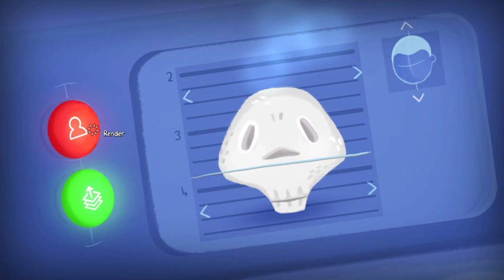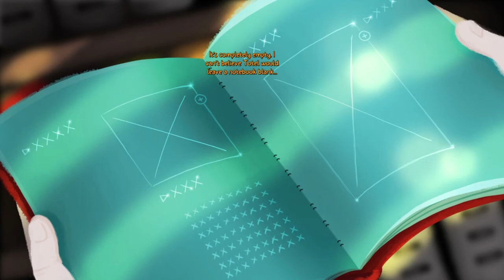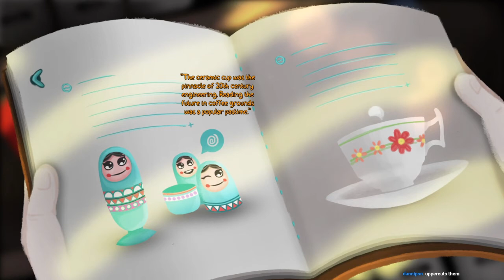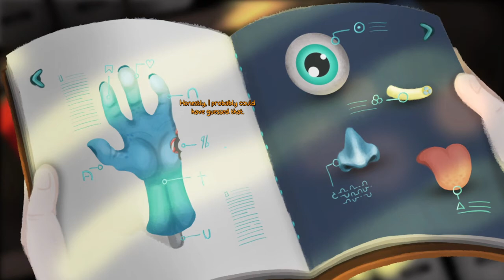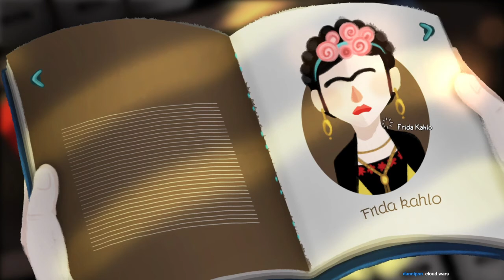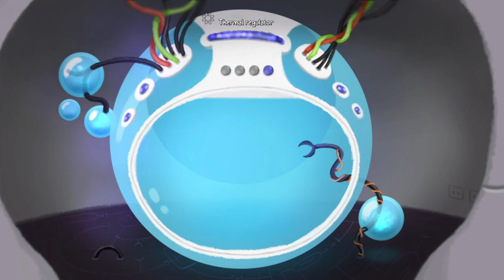Mutropolis - Part 1 (Stream Replay)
~This is a Stream Replay. This was originally played on Twitch and has been transferred over to YouTube~

Mutropolis is a nifty little point and click adventure game that puts you in the far off future in the land of Mutropolis. Solve mysteries and save the world! This video shows you the first part of the game. More videos of the gameplay to follow!

Interested in checking it out? You can find the game on Steam

→ Developed By: Application Systems Heidelberg
→ Published By: Pirita Studio